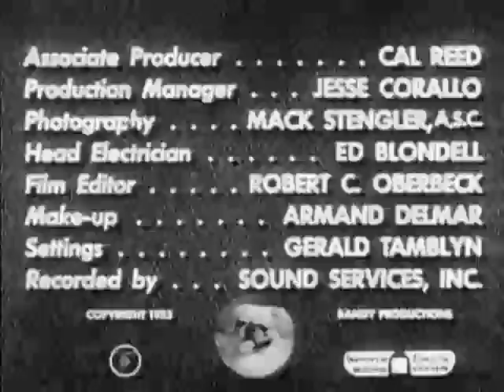s02e11 Bonus Check House Cleaning